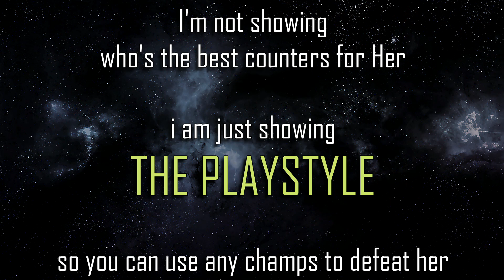How To Defeat MOONDRAGON Easily | Best PLAYSTYLE | Marvel Contest Of Champions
⭐ Chapters
00:00 Intro
00:38 All You Need To Know
01:27 Playstyle

° How To Defeat ADAM WARLOCK :

° Please Hit LIKE Button, this will help to rank my Video on Youtube

⭐ Background Music
° Street Fighter OST